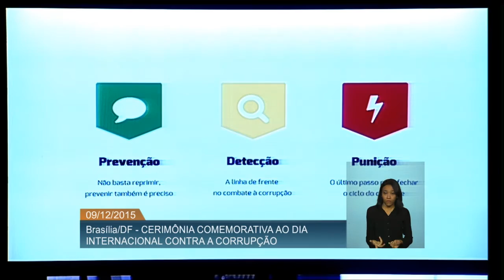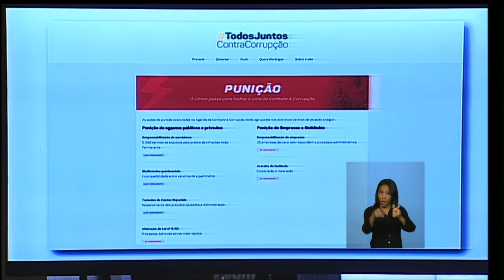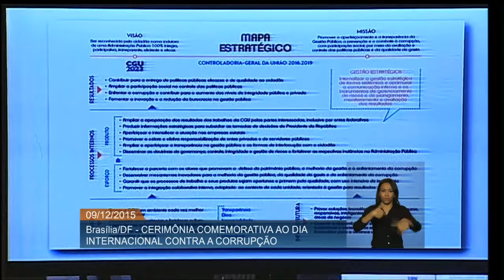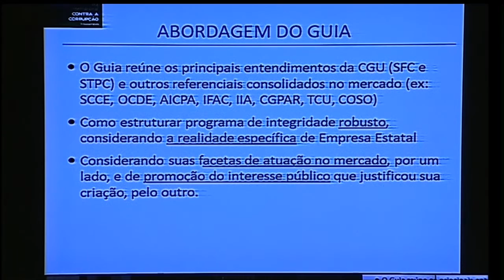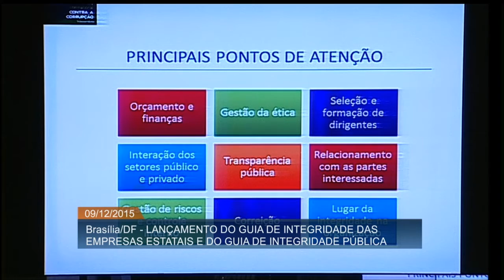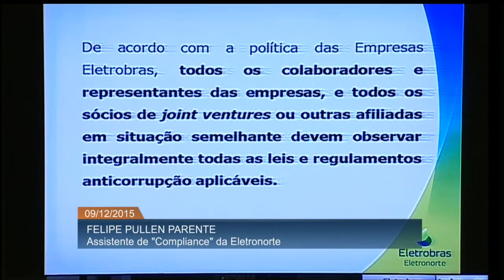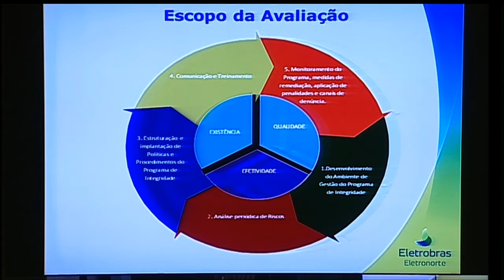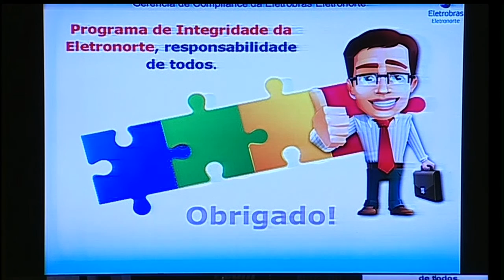Controladoria-Geral da União lança guias de integridade para empresas estatais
ATIVIDADES DO GOVERNO - 09.12.15: Nesta quarta-feira (9), a Controladoria-Geral da União (CGU) lançou dois guias de integridade, um para órgãos da administração federal e o outro para empresas estatais. Ação faz parte das comemorações ao Dia Internacional Contra a Corrupção. Os documentos foram elaborados para auxiliar as instituições no combate à corrupção e estão disponíveis na página da CGU.